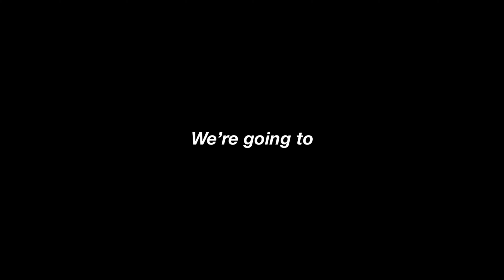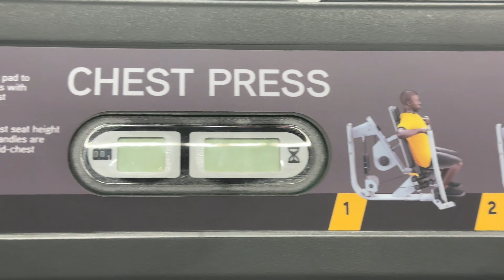i bought NEW MAKEUP because i was going to the GYM.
GIRLLLL!! AHHH!! Don't forget to reward yourself girlllll!!! I HOPE YOU'RE ENJOYING THE DAILY VLOGS!! THANK YOU SO MUCH FOR BEING HERE!!

socials:
insta and tiktok: nataliethesweetie

YOU MATTER. YOU ARE POWERFUL. YOU ARE IMPORTANT.